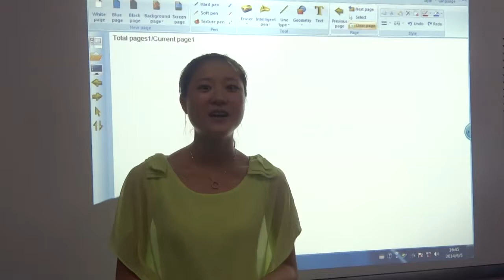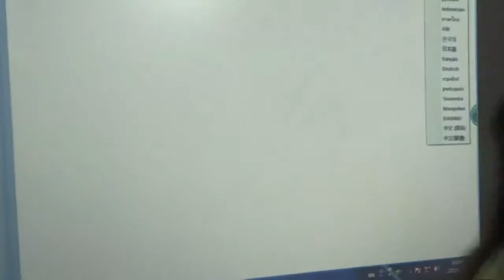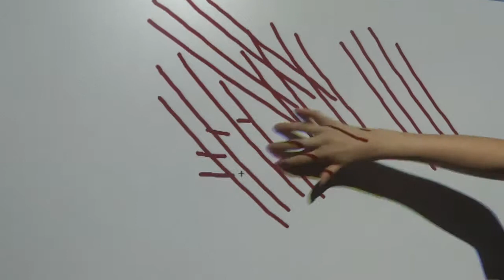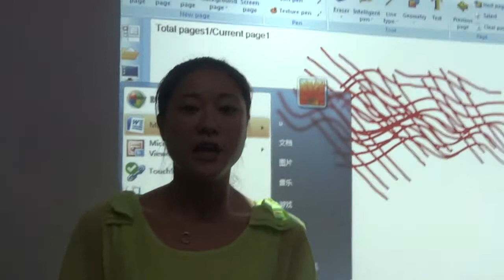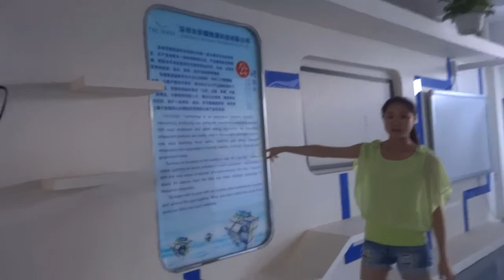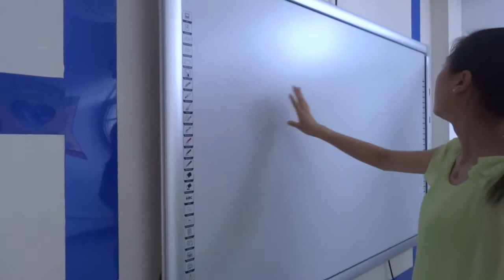interactive whiteboard systems for education ,eTouch Software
Tacteasy interactive whiteboard systems for education include Multi-touch boards for the classroom, such as Interactive Whiteboard, Multi Touch Frame,Digital Visualizer, Projector, All in One Touch TV&PC